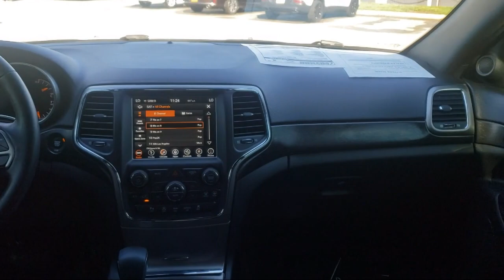2018 Jeep Grand Cherokee Altitude Sport Utility Concord Vallejo Fairfield Walnut Creek Antioch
2018 Jeep Grand Cherokee Altitude Sport Utility Stock Number: P50402 Vin:1C4RJEAG0JC288860.